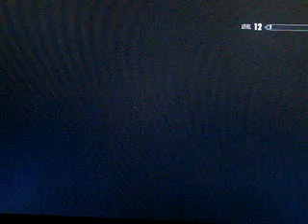Skyrim playthrough episode 35 best moment in the whole game